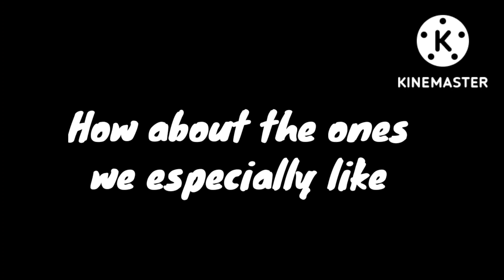*Different guys* Twilight Edward Cullen Edit